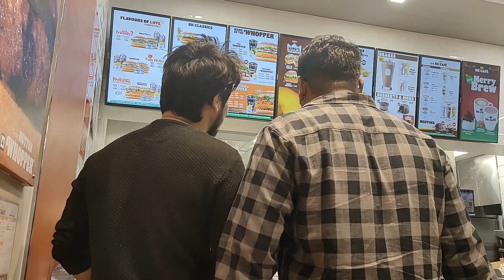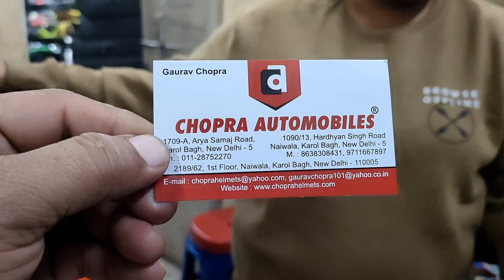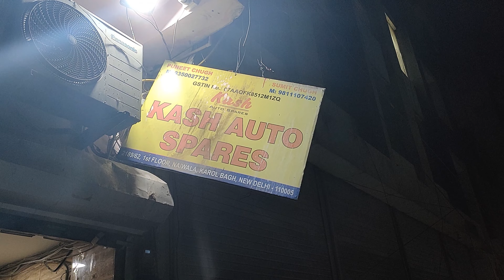Best Branded RIDING Gears